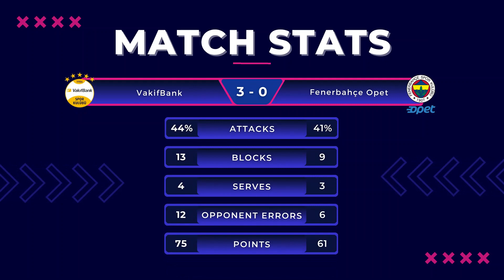Final Sultanlar Ligi 2023 Leg 1 Match Schedule Today | Fenerbahçe Opet vs Eczacıbaşı Dynavit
Sunday, May 7, 2023 | 19.00 (GMT+7)
Fenerbahçe Opet vs Eczacıbaşı Dynavit

Sunday, May 7, 2023 | 22.00 (GMT+7)
Türk Hava Yolları vs VakıfBank

Can Tijana Boskovic, Hande Baladin, and Yasemin Guveli win tonight?
Or Eda Erdem, Arina Fedorovtseva, Melisa Vargas, and Ana Cristina will bring Fenerbahçe Opet to win the first leg of Final?

Can Gabi Guimaraes, Zehra Gunes, and Paola Egonu win tonight?

volleyball match schedule
volleyball match schedule today
volleyball schedule
volleyball schedule today
volleyball match schedule this week
sultanlar ligi schedule
sultanlar ligi schedule today
sultanlar ligi schedule this week
sultanlar ligi volleyball 2023
final sultanlar ligi
bronze medal match sultanlar ligi
turkish volleyball league
Turkish Women's Volleyball League
big match
vakifbank volleyball 2023
fenerbahçe volleyball
Fenerbahçe vs Eczacıbaşı Dynavit
Türk Hava Yolları vs VakifBank